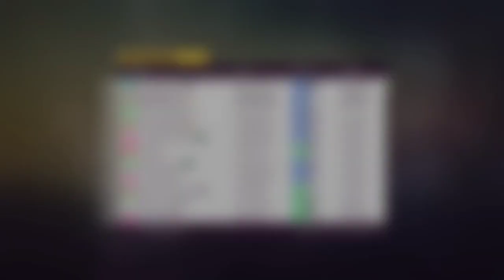Bypass Speed trap WR 280.34 Mph | 451.16 Km/h (Competition stage 1)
New and easier runup found by me and rezoak, may post a tutorial in the future.